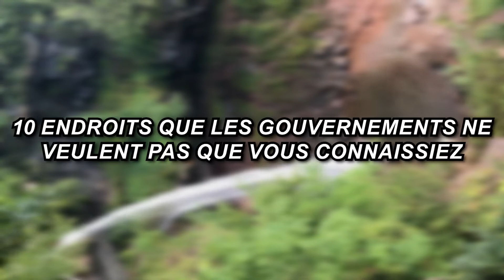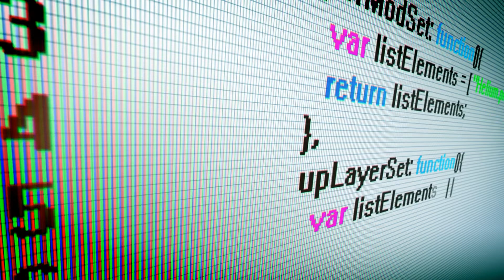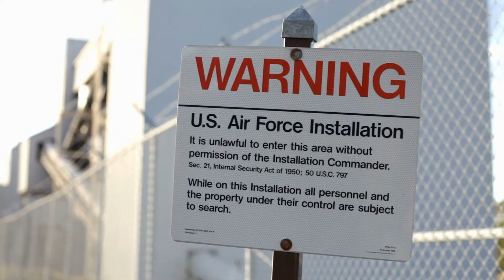10 Endroits que les Gouvernements ne veulent PAS que Vous Connaissiez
Notre planète est immense, mais la plupart des gens vivent dans des zones densément peuplées, les unes au-dessus des autres. Mais il existe des endroits très éloignés de la civilisation qui sont interdits d'accès ou même top secrets. Aujourd'hui, nous allons vous montrer 10 endroits que les gouvernements ne veulent pas que vous connaissiez.